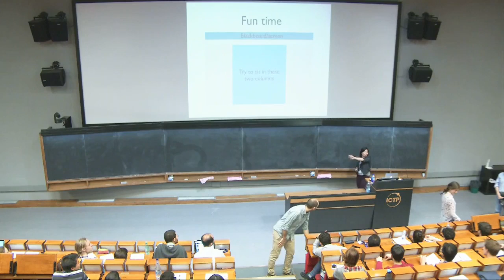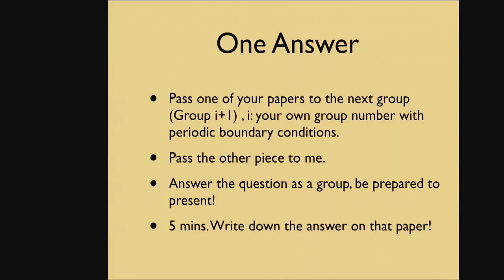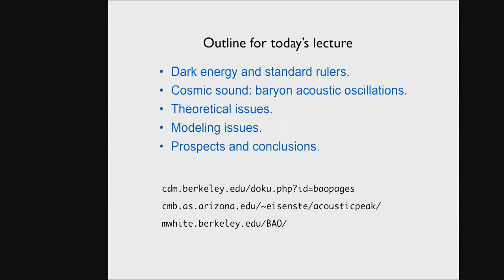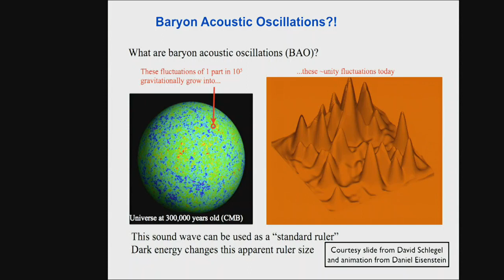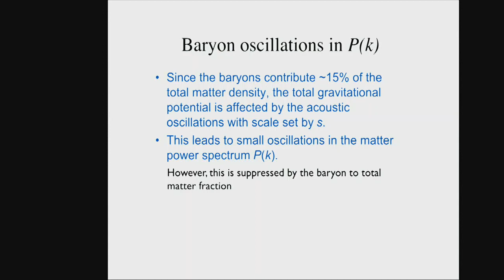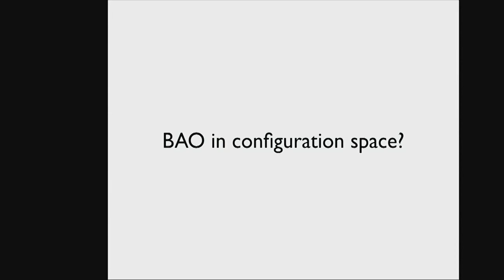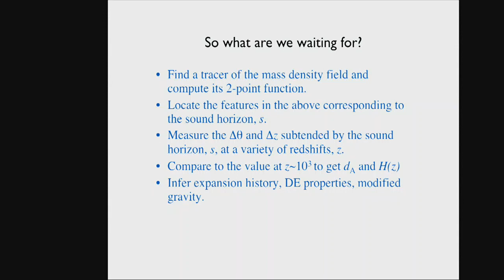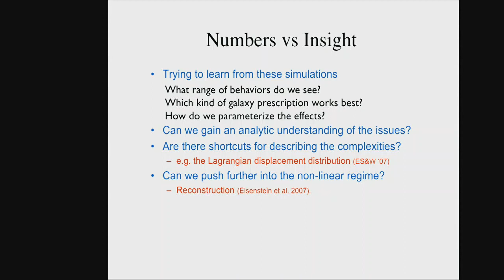Large Scale Structure - Lecture 1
Speaker: Shirley Ho (Carnegie Mellon University)
Summer School on Cosmology | (smr 2844)
2016_06_15-11_15-smr2844